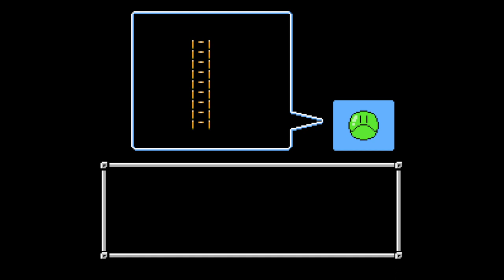Shaffle Fight - Nintendo Entertainment System - Intro & Title Screen